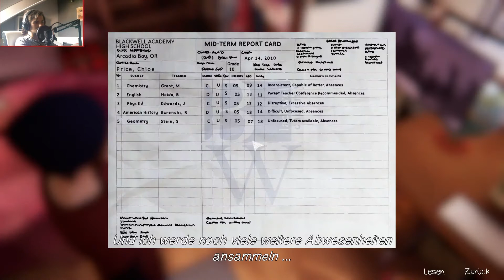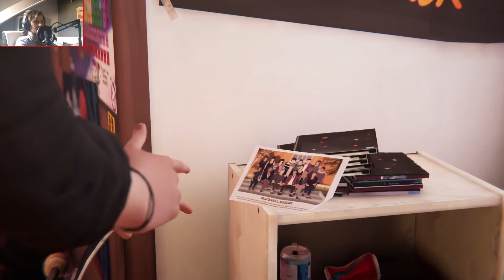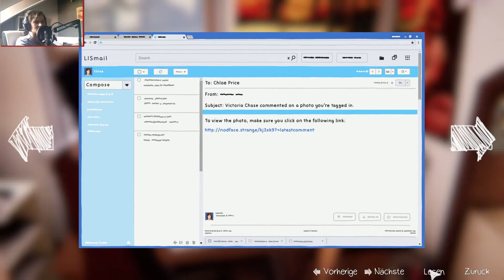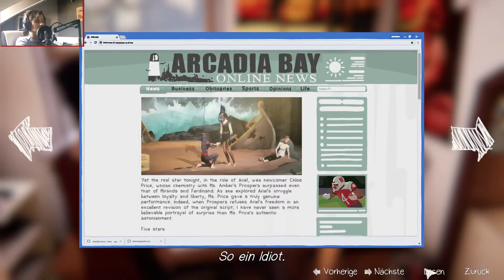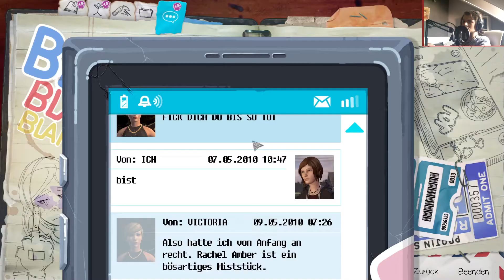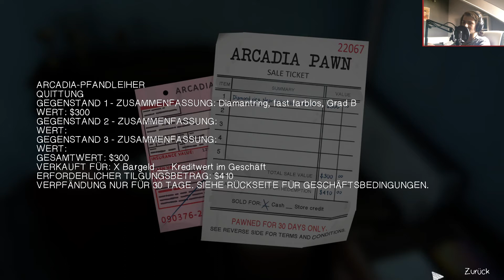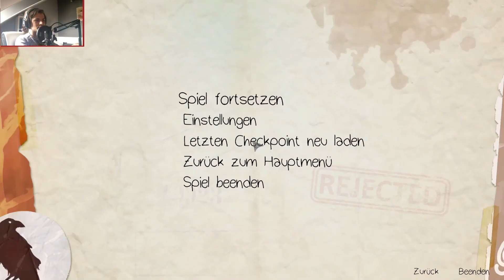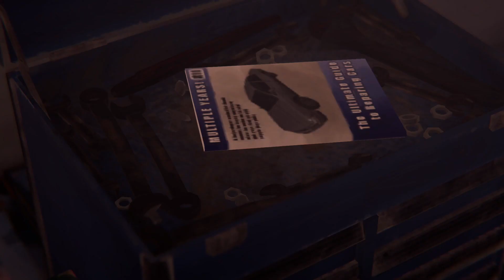Vertragen | Life is Strange; Before the Storm [Episode 3] #15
Vertragen | Life is Strange; Before the Storm [Episode 3] #15 (German/Deutsch)

Equipment

Monitor: BenQ ZOWIE XL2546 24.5 Zoll 240Hz Gaming Monitor
Headphones:  Cybertek KORP COBALT 7.1 RGB
Mikrofon: BM800
Maus: Sharkoon Shark Force
Tastatur: Magic Wings Tastatur
Recording Software: OBS Studios
Editing Software: Wondershare Filmora X